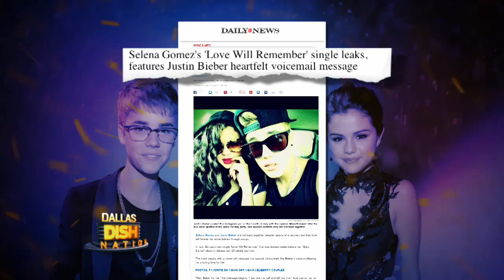Does Selena's New Song Include a Voicemail from Justin?!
Selena Gomez's new single leaked and it features a voicemail from a certain boyfriend, could it be Justin Bieber?